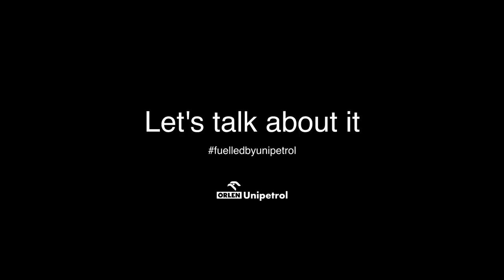💧Will Hydrogen Help Us Decarbonize Our Economy?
Hydrogen is a promising clean energy source that has the potential to play a major role in our transition to a low-carbon future. Václav Bystrianský, an expert on hydrogen from ORLEN UniCRE, discusses how hydrogen can be used to decarbonize transportation, heat homes, and generate electricity. Bystrianský also discusses the challenges that need to be overcome before hydrogen can become a mainstream energy source.

Interested in this topic? to check out other interesting videos, articles and podcasts from the world of „Let’s Talk About It“.